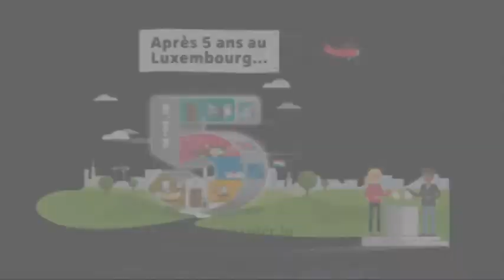08 07 2017 CCLCV VOTOS Presidente da Association Centre Islamique de Differdange Monsieur Oubassou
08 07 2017 CCLCV  VOTOS Presidente da Association Centre Islamique de Differdange Monsieur Oubassou Mohamed